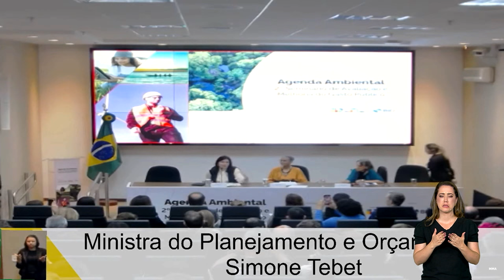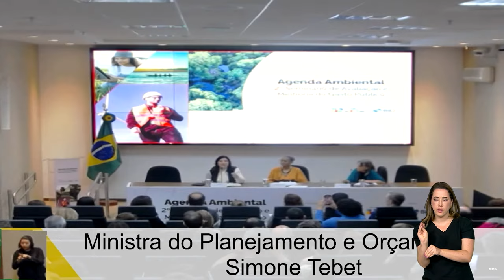MINISTRAS PARTICIPAM DE ENCONTRO SOBRE INVESTIMENTOS NA PROTEÇÃO DO MEIO AMBIENTE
As ministras Marina Silva e Simone Tebet participaram de encontro para avaliar a aplicação de recursos públicos na proteção do meio ambiente. A reunião foi na sede da Organização do Tratado de Cooperação Amazônica em Brasília.